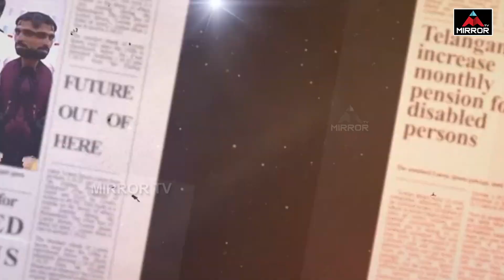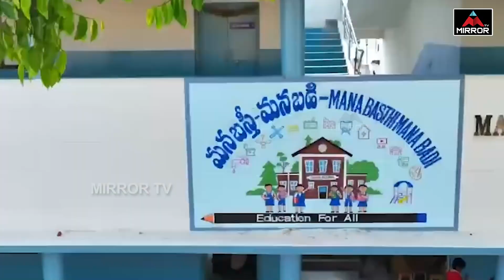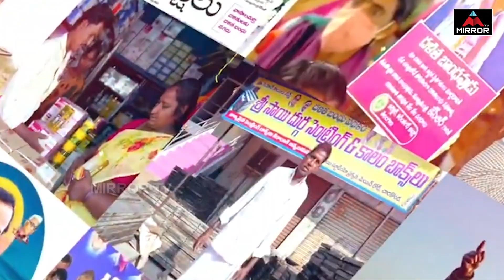" ప్రేమగాళ్ల సారు మా కేసీఆరు.. " | CM KCR New Song | 2023 Telangana Election | BRS Party | Mirror TV